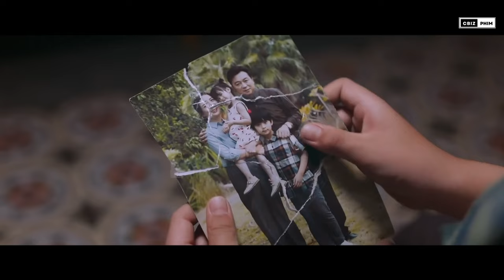Top 12 phim hay và mới nhất của Đàm Tùng Vận - “Nữ thần không tuổi” của màn ảnh Hoa Ngữ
Đàm Tùng Vận là một trong những nữ diễn viên nổi tiếng và tài năng của màn ảnh Trung Quốc. Với gương mặt baby của mình, cô nàng thường được mời vào những vai nữ chính với tính cách dễ thương, trong sáng. Tuy nhiên trong những năm gần đây, Đàm Tùng Vận đã liên tục thử thách bản thân với nhiều vai diễn phức tạp hơn và nhận được sự ủng hộ của khán giả. Trong video này, Cbiz Phim sẽ giới thiệu cho bạn top 12 bộ phim hay nhất và mới nhất của Đàm Tùng Vận, bắt đầu thôi !